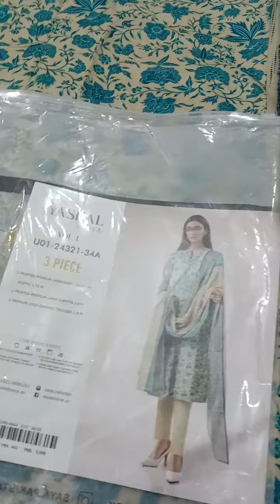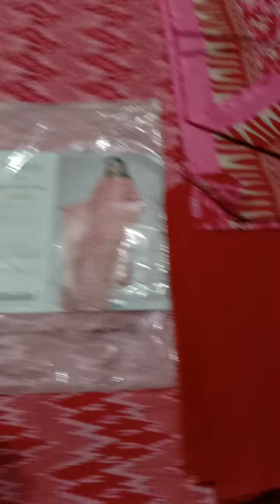Malabis e Nisa#whatapp #03202479819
Restock after huge demand

      _*Alhamdulillah❤️_*
💯 *%Orignal Outlet Stock*
_**SAYA* 3 Piece Exclusive 2024 Lawn Volume 01.With Beautiful Designs Don’t Wait Grab it Fast_*

_*Saya Vol 01*
 *_YASHAL* *By_* _**Saya*_*

_*Saya 3 Piece Exclusive 2024 Lawn Volume 01*

_*Premium Digital Printed Lawn_*

_*▪️Digital Printed Premium Lawn Shirt_*

_*▪️Digital Printed Premium Lawn Dupatta_*

_*▪️Dyed Trouser_*

*Whole Sale ???*

_*10 Pieces In Each Set 📦*

_*Stock Available On Booking So Kindly  Confirm Your Orders FAST_*